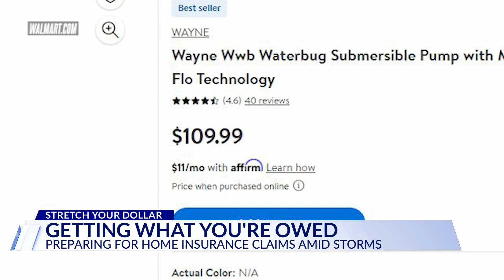Top Stories from DC News Now at noon on January 10, 2024